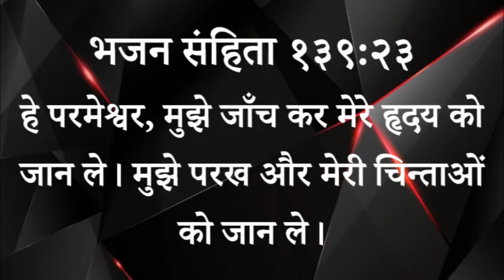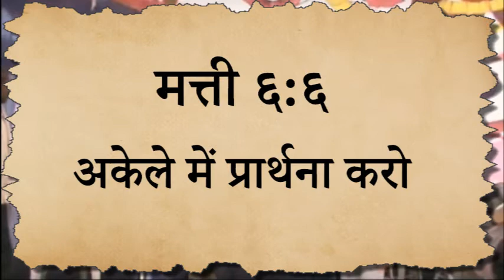392 Heavenly Manna - Hamaare Dukh Ko Samajhne Wala Parmeshwar (Pastor Anil Kochar)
३९२ स्वर्गीय मन्ना - हमारे दुःख को समझने वाला परमेश्वर

हे परमेश्वर, मुझे जाँच कर मेरे हृदय को जान ले। मुझे परख और मेरी चिन्ताओं को जान ले।

मत्ती ६:६
अकेले में प्रार्थना करो

स्वर्गीय मन्ना - पास्टर अनिल कोचर